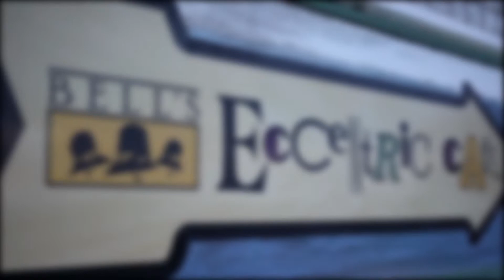Ultraviolet Hippopotamus - "Rueben" at Bell's Eccentric Cafe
Ultraviolet Hippopotamus never disappoints! Their eclectic set at Bell's Eccentric Cafe was one for the record books as they tore through each song with utter professionalism and passion. This was a show not easily forgotten.